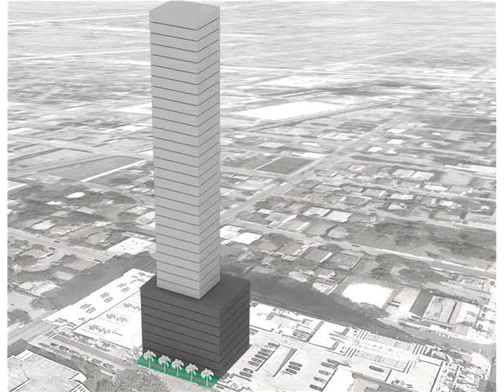229 NE 24th St,Miami,FL 33137 Comercial En Venta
**reurbanizaciÓn de oportunidad** * venta incluye 2 x 5,500 pies cuadrados de lotes por un total de 11.000 pies cuadrados con 100 metros lineales de fachada en 24 pt. dos edificios independientes w/ 5 unidades - edgewater nucleo urbano zonificacion - ubicado a pocos minutos del centro de miami. zonificacion t6-36o permite, por derecho, el desarrollo de un comercial de uso mixto de la torre, de 38 unidades y 36 pisos. muy fÁcil de demostrar, simplemente llame a la agente del listado